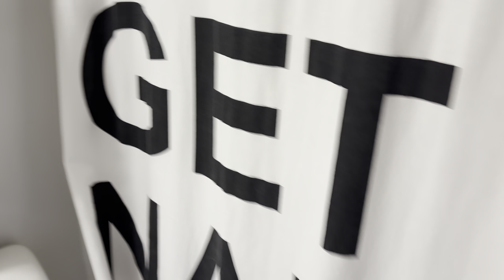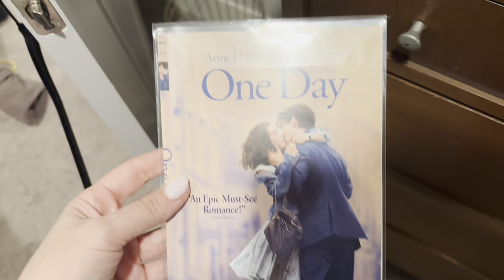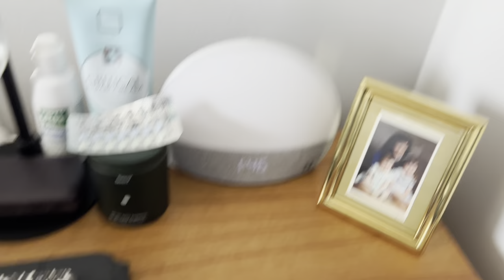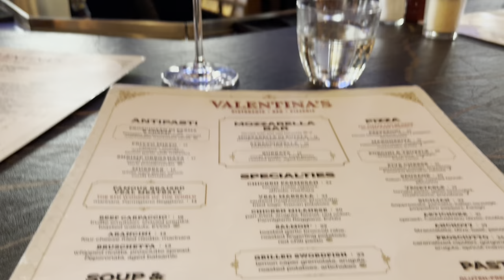CLEANING MY WHOLE APARTMENT AND WEEKEND VLOG| NEW BIKE!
Just put Sophia Deely as your consultant!

Body mist

Link to amazon storefront